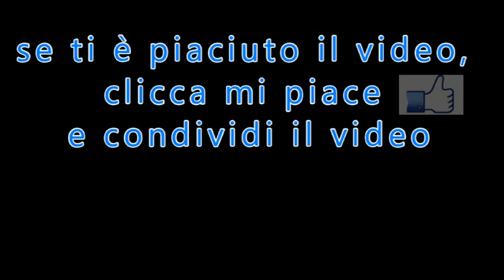L'Avvento con Maria Santissima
Di Francisco Fernandez - Carvajal
tratto da: "Il Settimanale di Padre Pio"
n.48 del 6 Dicembre 2015
PER ABBONARSI:
 C/C postale n°: 70272836
 Intestato a: Ass. Casa Mariana Editrice
 Causale: Per Il Settimanale di Padre Pio - tipo di abbonamento
 Codice IBAN: IT61 S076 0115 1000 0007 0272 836